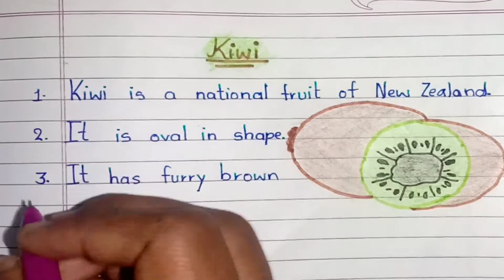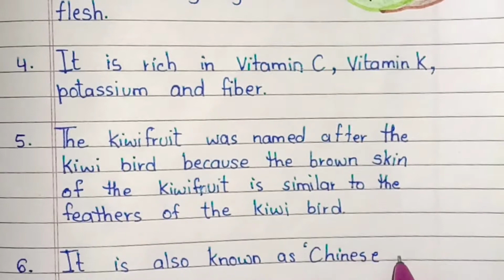10 lines on "Kiwi".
Education is money of life.

10 lines on "Kiwi" in english

Thanks